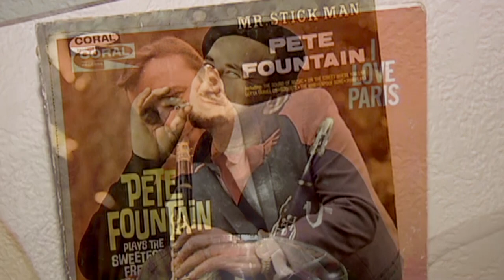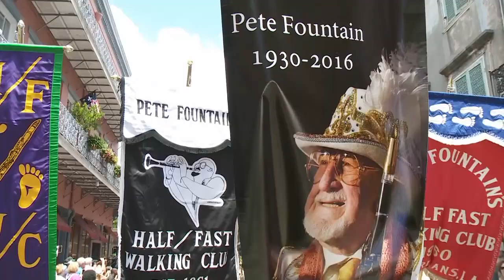Pete Fountain: TRICENTENNIAL MOMENTS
A profile of legendary musician Pete Fountain.